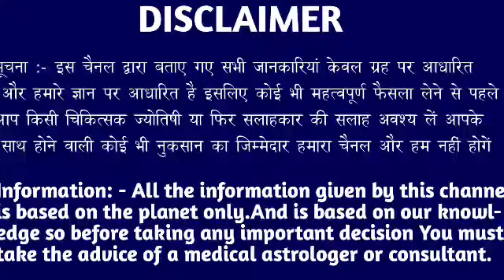मकर राशि वालों 14 जनवरी शुक्रवार के दिन बहुत अच्छा खबर। मिलेगी बड़ी खुशखबरी।